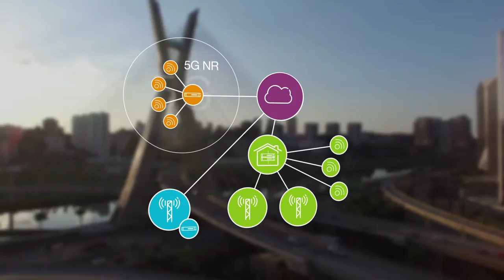Mediatelecom Américas: Se amplía brecha de conectividad entre países más y menos desarrollados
- El Gobierno subirá el impuesto a los servicios celulares.
- Telefónica obtiene 485 mde por venta de participación en Telxius.
- Costa Rica invertirá 65.7 mdd en puntos de Internet gratuito.
- Se amplía brecha de conectividad entre países más y menos desarrollados.
-Operadores en el mundo avanzan a fase de pruebas 5G: Ericsson.

Guión y Locución: Mariana Torres.